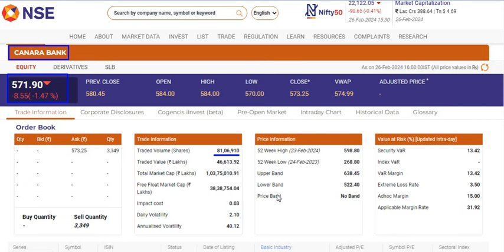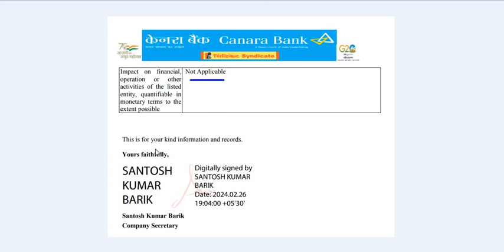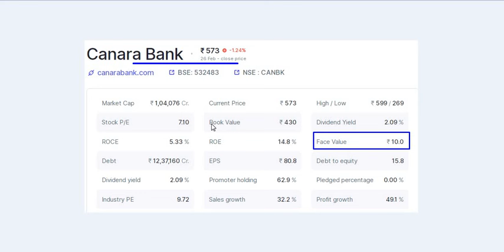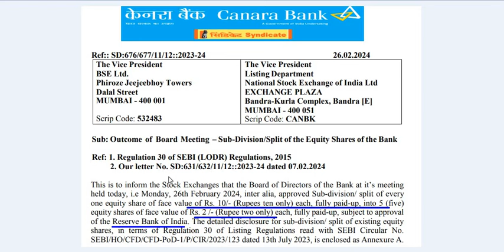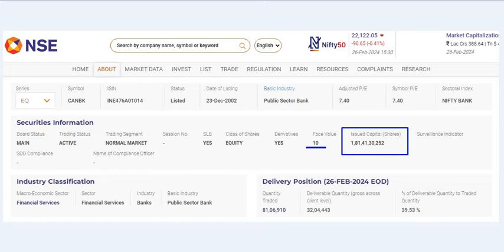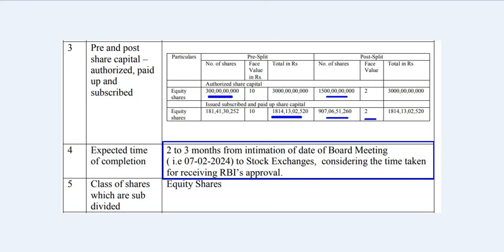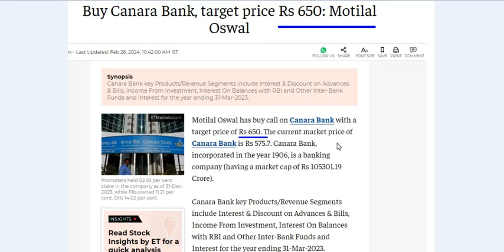Canara bank stock split |Canara bank 2 big news today |Canara bank RBI penalty | stocks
Hello everyone,

I am CS Ritu. This video is about Canara bank share news. I hope you like this video. Please don't forget to this channel.

CS Ritu